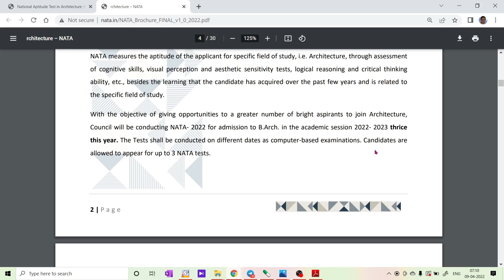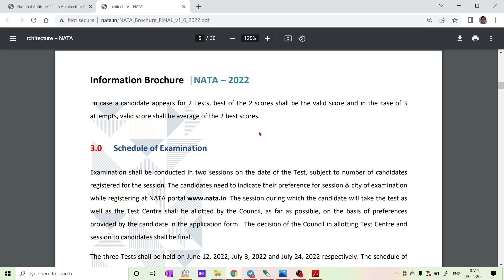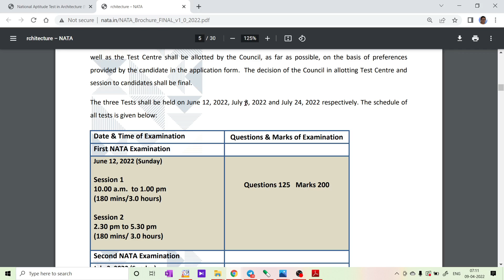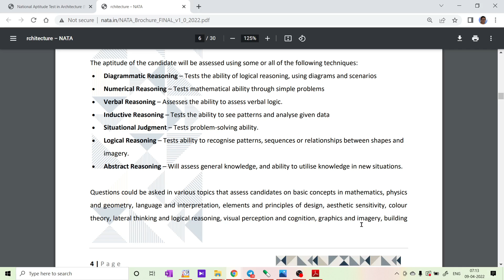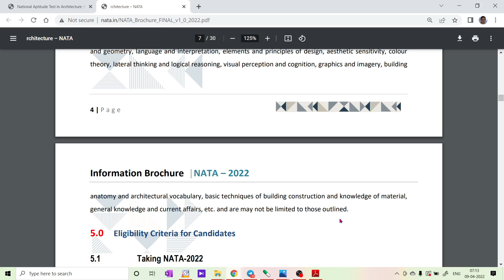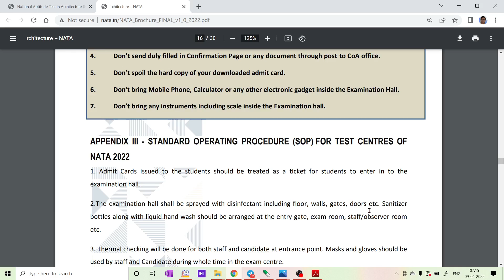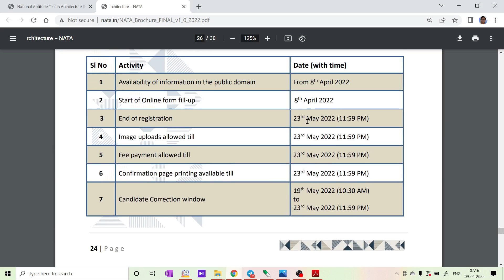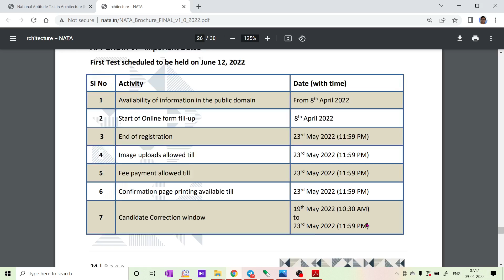NATA EXAM 2022 ? WHY YOU HAVE TO WRITE..? SCHEDULE, APPLICATION FORM DATE, PATTERN OF EXAM...???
1. COORDINATION COMPOUNDS L-1  CLASS 12 NEET | CHEMTONICS # 3 | |JEE|CET| SYNOPSIS FOR NEET, JEE AND KCET

3. How to see HYBRIDISATION OF ANY central element. Very important concept for CET, NEET AND JEE EXAMS

5. ALCOHOLS, PHENOLS AND ETHERS I CLASS 12 I II PUC I SUPER 10 SERIES I KCET AND NEET I previous year PAPER SOLVED